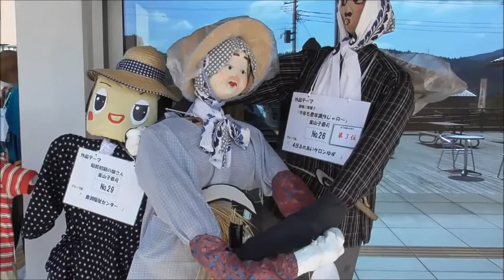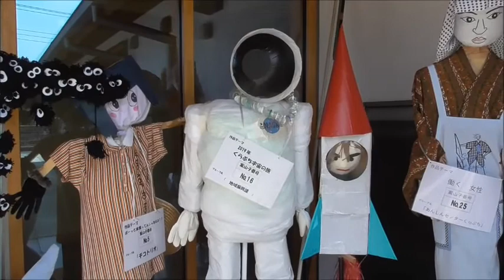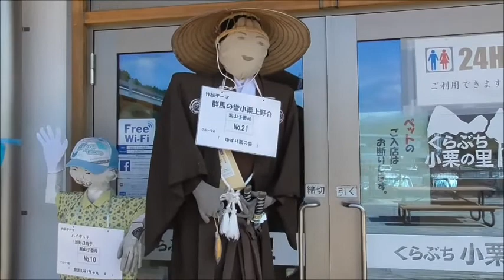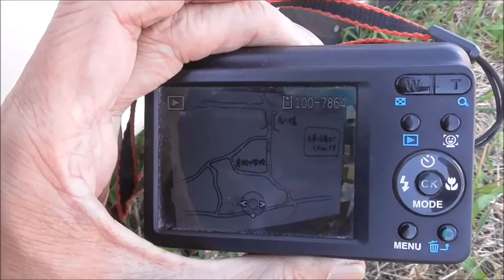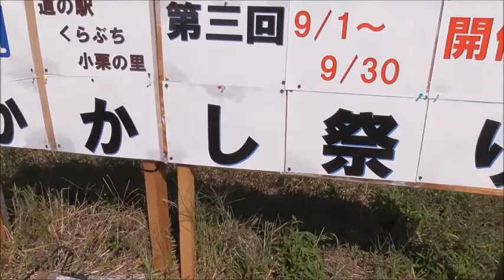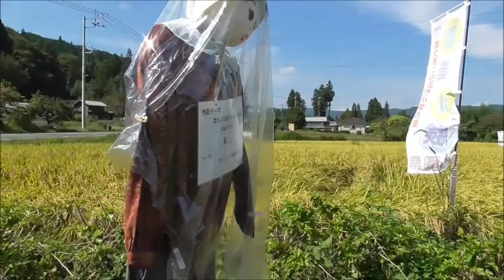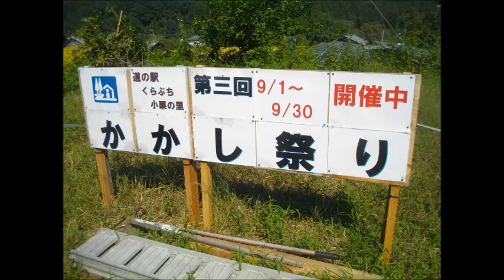かかし祭り・・道の駅・くらぶち小栗の里・・Scarecrow Festival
第3回だそうです。皆様もいかがですか？